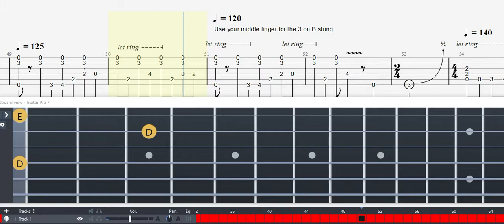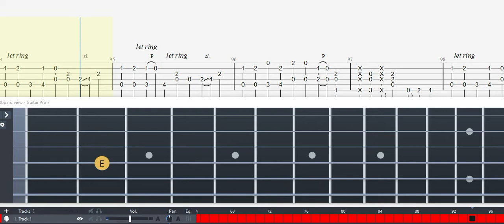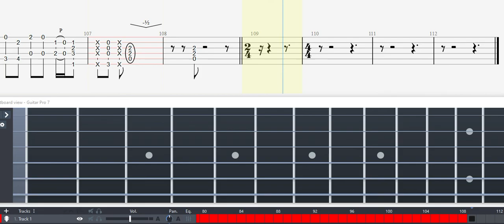GUITAR TABS (Tommy Emmanuel) Daytripper / Lady Madonna (The Beatles) - Tutorial Sheet Lesson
Support Tommy Emmanuel ... +

(note: this is an electric and acoustic album!)